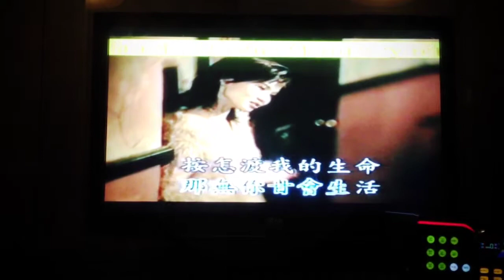寶貝天使吳在澳洲KTV唱台語歌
哈哈哈